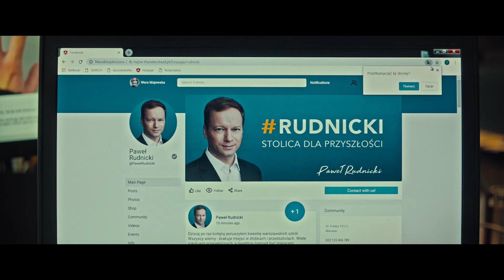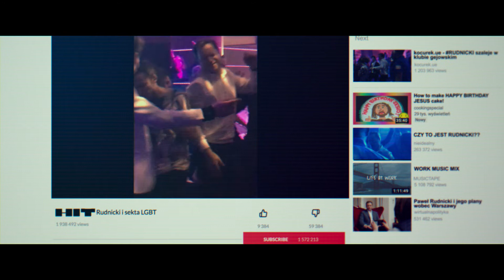Sala samobojcow Hejter - zwiastun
Tomek, student prawa Uniwersytetu Warszawskiego, zostaje przyłapany na plagiacie i wydalony z uczelni. Postanawia jednak ukrywać ten fakt przed światem i nadal pobiera pomoc finansową od państwa Krasuckich – rodziców Gabi, przyjaciółki z czasów dzieciństwa. Kiedy oszustwo wychodzi na jaw, skompromitowany chłopak traci zaufanie i życzliwość swoich dobroczyńców. Przepełniony gniewem i żalem, oddzielony od Gabi, w której skrycie podkochuje się od lat, Tomek planuje zemstę na Krasuckich. Szansa pojawia się, kiedy otrzymuje pracę w agencji reklamowej, a wraz z nią dostęp do najnowszych technologii i tajemnic stołecznej elity. Pod pozorem obowiązków zawodowych Tomek zaczyna inwigilować Krasuckich, aktywnie włączonych w kampanię polityczną kandydata na prezydenta stolicy – Pawła Rudnickiego. Wkrótce plan internetowego hejtera zaczyna nabierać coraz realniejszych kształtów, a droga do jego realizacji wiedzie przez wirtualny świat popularnej gry komputerowej.
W kinie od 6 marca.